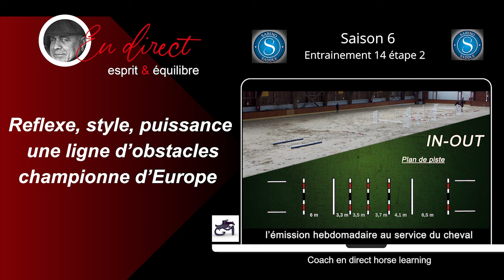"Une ligne d'Obstacles Championne d'Europe" Reflexe Style Puissance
Cette séance met en lumière plusieurs aspects essentiels de l'entraînement équestre et du travail avec le cheval. Voici les principaux points mis en évidence par cette séance

1. **Utilisation du Tandem :** La séance met en avant l'utilisation d'un tandem, une combinaison spécifique de filet Pelham et hackamore, adaptée au cheval Lens. Cet équipement est choisi pour répondre aux besoins particuliers du cheval qui a une énergie importante et une volonté marquée.

2. **Objectif de l'In-Out progressif :** L'objectif principal de l'exercice d'in-out est de travailler sur l'ouverture du genou et l'élévation des épaules pendant le saut. Cela vise à améliorer la technique de saut du cheval.

3. **Distances et Hauteurs Progressives :** Les distances spécifiques (3 mètres 30 à 4 mètres 10) et les hauteurs progressives sont détaillées pour guider l'entraînement du saut. Cela permet de développer la force musculaire du cheval et de travailler sur la rectitude pendant le saut.

4. **Travail au Pas et au Galop :** L'importance du travail au pas et au galop est soulignée pour chauffer progressivement le cheval. Les transitions entre le galop et le trot sont également utilisées pour les chevaux ayant tendance à rester plaqués.

5. **Flexions et Tenue des Rênes :** Les flexions avec la tenue des rênes sont intégrées pour maintenir la rectitude du cheval. Cela contribue à développer la souplesse et l'équilibre du cheval.

6. **Recherche de la Rectitude :** La constante recherche de la rectitude est mise en avant tout au long de la séance. L'objectif est d'obtenir un cheval qui fonctionne en ligne, avec les épaules devant les hanches.

7. **Sensibilité aux Besoins du Cheval :** L'entraîneur démontre une sensibilité aux besoins spécifiques de Lens, notamment en lui permettant de se détendre et de faire ses besoins avant de commencer le travail.

8. **Perte de Poids et Adaptation du Cavalier :** Le cavalier reconnaît la nécessité de perdre du poids et adapte son équitation en conséquence, privilégiant le pas et le galop tout en évitant le trot lorsque le poids peut être contraignant pour le cheval.

9. **Utilisation de l'Analyse Vidéo :** La séance mentionne l'utilisation de l'analyse vidéo pour des conseils personnalisés, soulignant l'importance de la technologie dans le suivi et l'amélioration des performances équestres.

En résumé, cette séance met en lumière la planification précise de l'entraînement, la prise en compte des besoins individuels du cheval, la recherche constante de la rectitude, et l'adaptation du cavalier pour un travail équestre optimal.

Explorez l'univers fascinant de l'équitation avec Gilles Murigneux, le coach et producteur du programme exclusif "@Coach en direct Horse Learning"!

Plongez au cœur de séances d'entraînement uniques, conçues pour vous guider vers l'excellence équestre. Suivez les conseils avisés de Gilles Murigneux, un coach reconnu qui a partagé sa sagesse avec des légendes telles que Nelson Pessoa et Michael Whitaker.

Découvrez une leçon d'équitation évolutive captivante avec Gilles Murigneux, un coach équestre renommé. Cette séance met en lumière la progression du cheval à travers des exercices ciblés, notamment dans le cadre du saut d'obstacles.
Gilles Murigneux se concentre sur une approche spécifique visant à préparer le cheval mentalement et physiquement.

Ces points mettent en évidence l’importance des fondamentaux et de leur ordre pour la préparation progressive du cheval, de l’harmonie entre le cavalier et le cheval, et de l’attention constante portée au ressenti du cheval lors de l’entraînement.
En espérant que le contenu vous plaise,
Amitiés équestres,
Gilles Murigneux